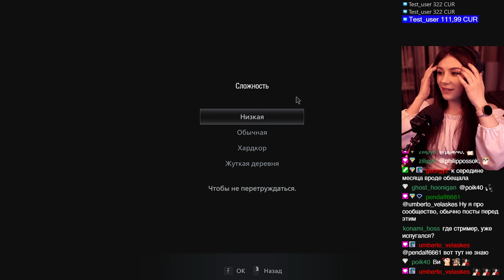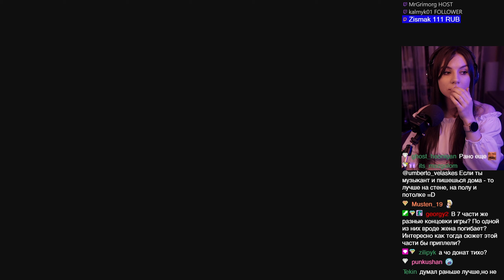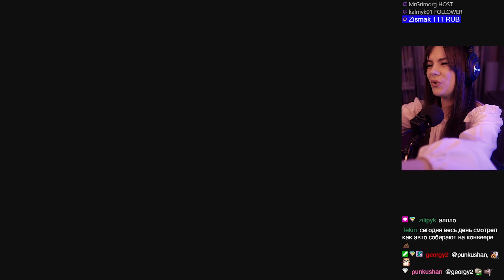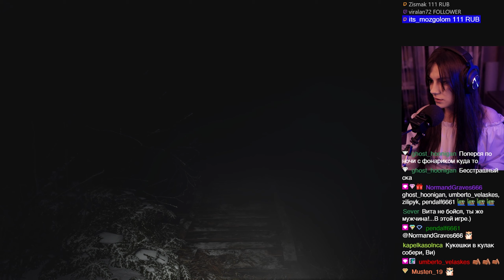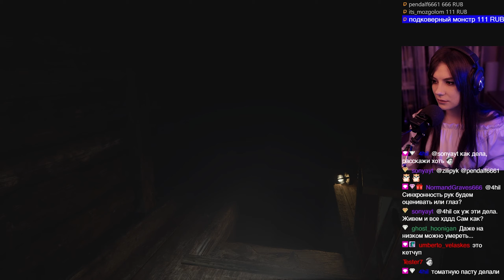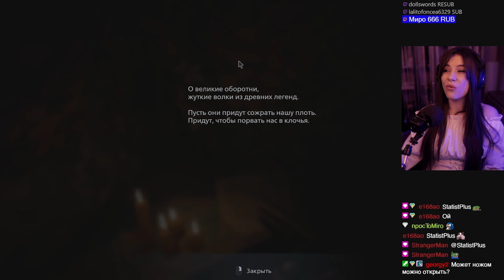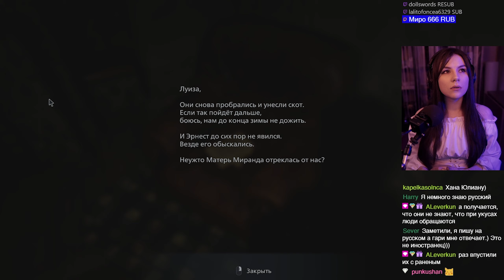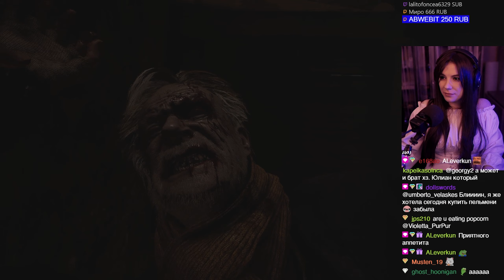ПРИВЕТ, ЖУТКАЯ ДЕРЕВНЯ 🪓 Resident Evil: Village - Прохождение, Часть 1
Спустя несколько лет после кошмарных событий Resident Evil 7 biohazard, начинается другая история. Итан Уинтерс и его жена Миа обосновались на новом месте, вдали от ужасов прошлого. Но не успели супруги насладиться безмятежной жизнью, как их вновь постигла трагедия.